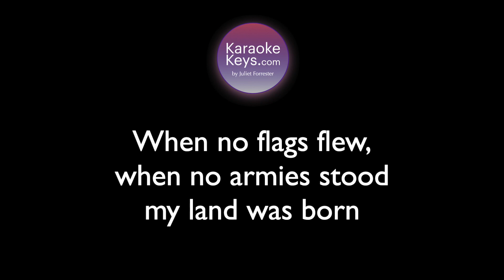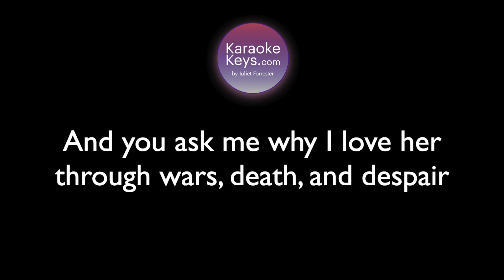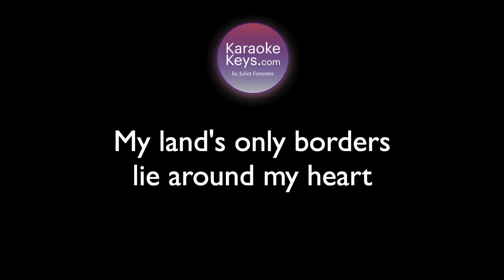Anthem ... Bb+ Lower Key (-4) ... from CHESS, the Musical ... Karaoke Piano with Lyrics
Anthem, from CHESS, the Musical
music & lyrics by Benny Andersson, Tim Rice, & Bjorn Ulvaeus